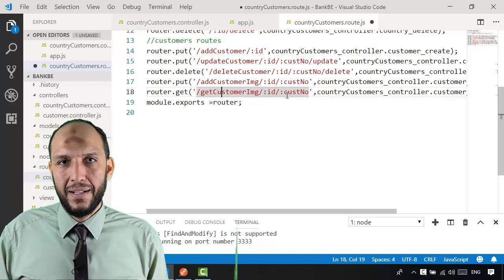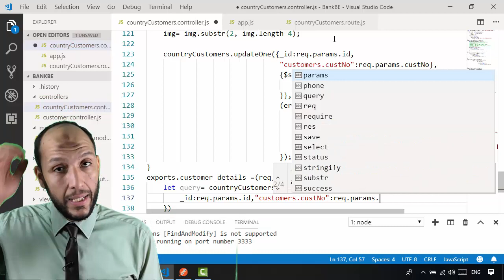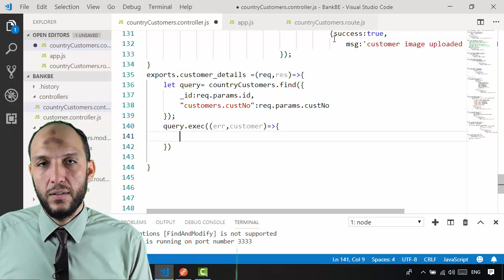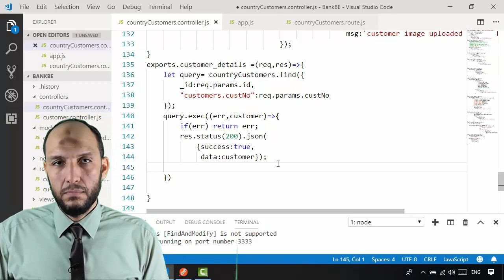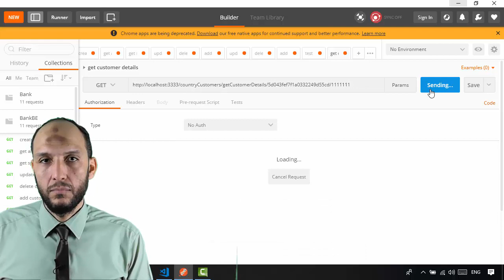32 Nodejs MVC Knockout Project BackEnd create countryCustomers controller get customer detail